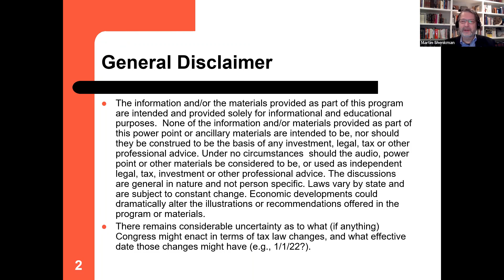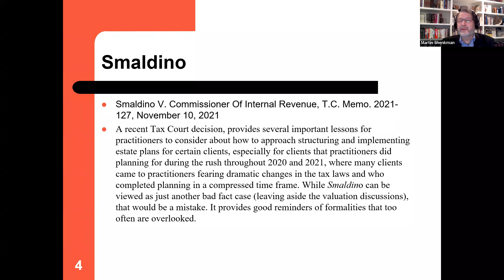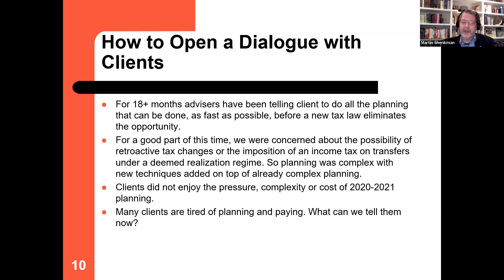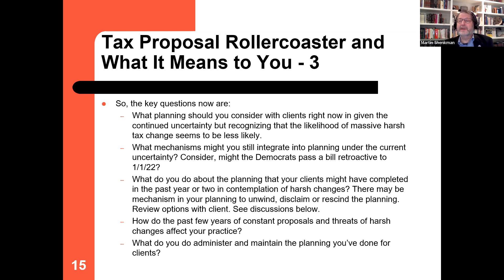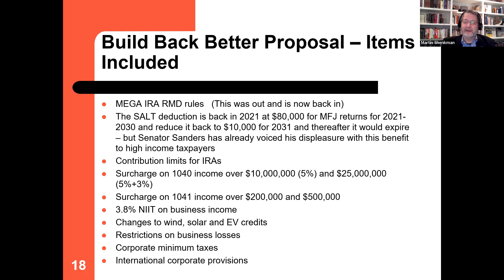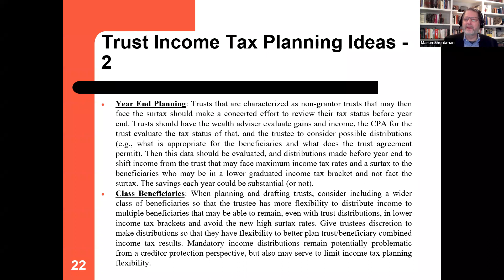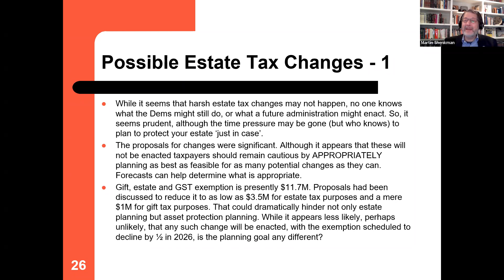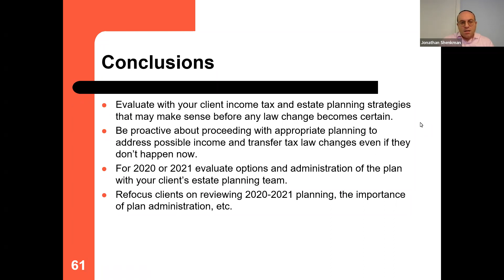Estate Planning for 2022: What to advise clients after the tax rollercoaster in Washington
o Topic: “Estate Planning for 2022: What to advise clients after the tax rollercoaster in Washington”

o Date: Thursday, January 6th, 2022

o Host/Moderator: Jonathan I. Shenkman, AIF®, Associate Director of Investments/Financial Advisor - Oppenheimer & Co. Inc.

o Speaker:

Martin M. Shenkman, Esq.
Founder
Shenkman Law

o Seminar Description: What to advise clients to do in 2022 after the tax rollercoaster rides of 2020 and 2021. Tips on evaluating prior planning, review possible disclaimers, gift tax reporting for 2021 transactions, and more.